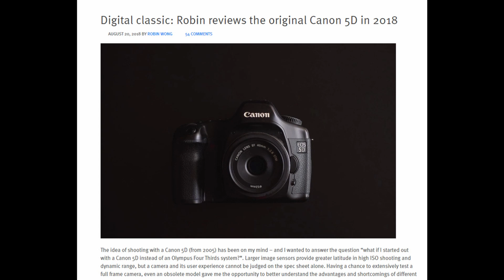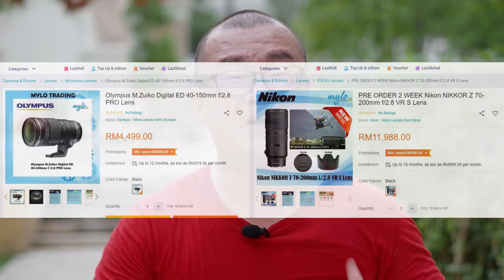Why I Don't Shoot Full Frame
I have been asked quite a number of times why I use Olympus Micro Four Thirds system knowing that full frame cameras that have larger image sensor should give better performance. I have answered these more than I like to count, and now that Olympus is being sold to JIP,  the questions come at even higher alarming rate. I decided to make this video to address the question head on - I think Olympus is more than sufficient for my professional and personal photography needs, I appreciate the lower cost of the complete system for what I need to shoot as well as more manageable size and especially weight - something I must consider for my own health in a long run. I am speaking for myself - these are MY reasons why I don't shoot full frame.
0:00 Intro
0:10 Disclaimers
1:20 Why I Am Doing This Video
2:20 Reason 1 - COST
3:43 Reason 2 - DEPTH OF FIELD
5:10 Reason 3 - SUFFICIENCY
7:32 Reason 4 - SIZE & WEIGHT
9:49 Conclusion/END